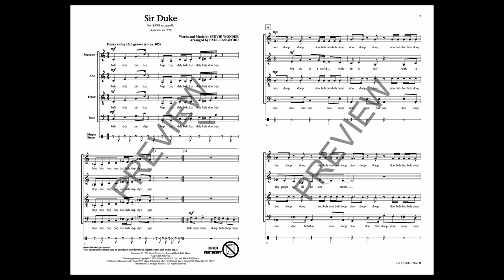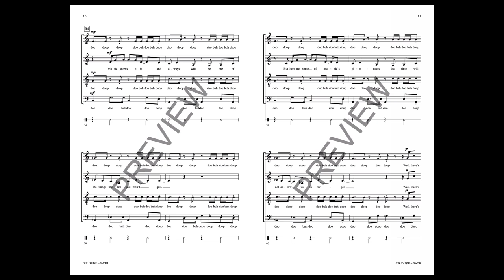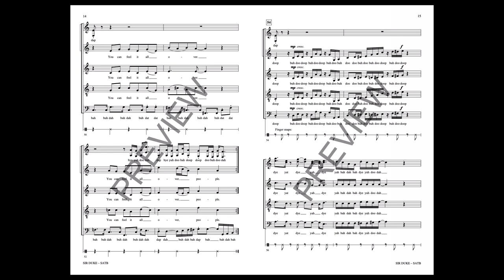Sir Duke (SATB Choir, a cappella) - Arranged by Paul Langford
Wow, this is a fabulous a cappella vocal arrangement of Stevie Wonder's 1977 hit from his album “Songs in the Key of Life!” The work captures all the style and rhythmic energy of the original instrumental lines with outstanding vocal writing that will thrill your singers and audience.